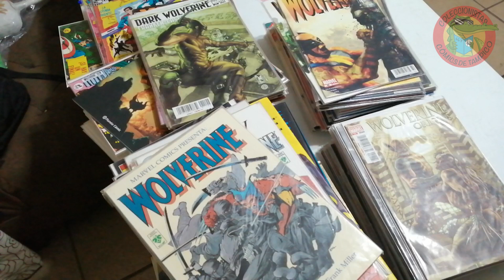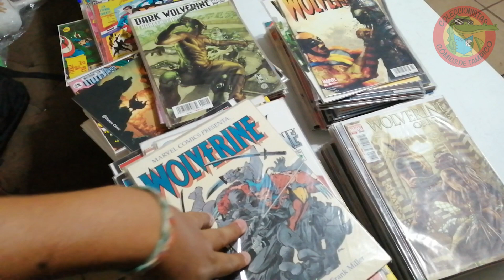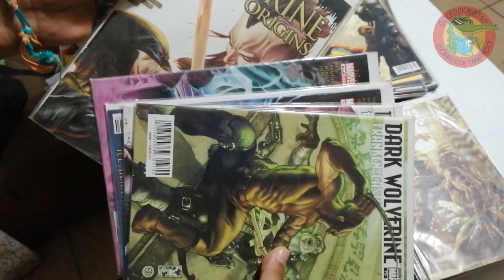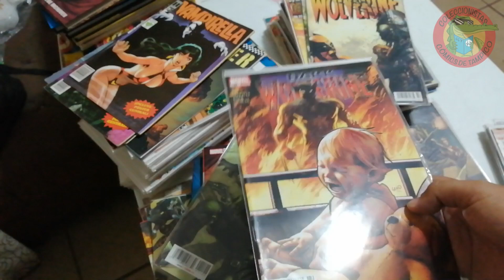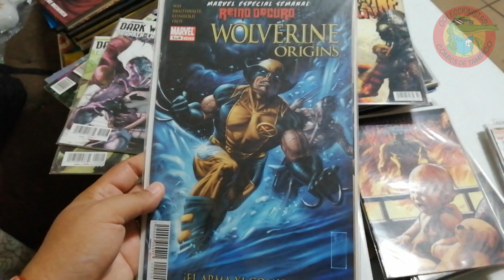Vendí GRAN PARTE de mi colección de WOLVERINE Comiqueando #18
Una de las cosas más tristes de los comiqueros es que se te pierdan o se te dañen los cómics, tambien cuando te tienes que deshacer de parte de tu colección por cuestiones de espacio o necesidades económicas, acabo de vender parte de mi colección, acompáñame en este pequeño video, abrazos poderosos y recuerda que la ficción está en nuestras manos.